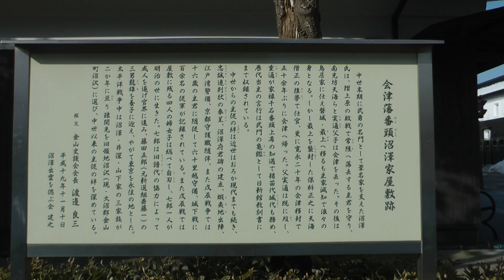会津藩番頭沼沢家屋敷跡